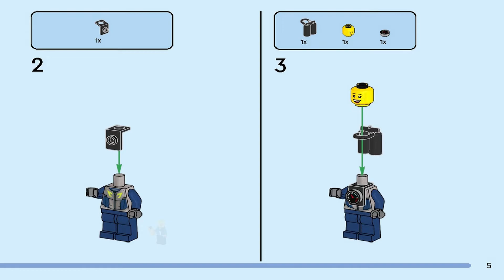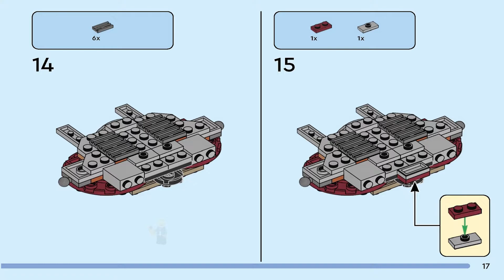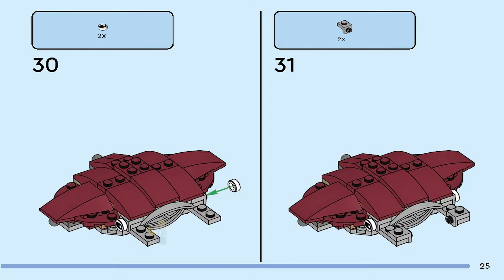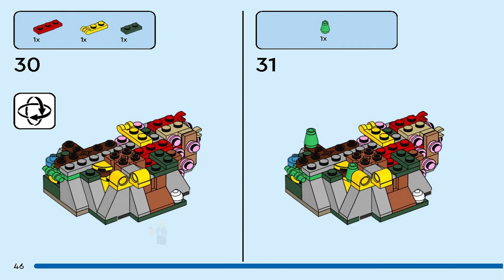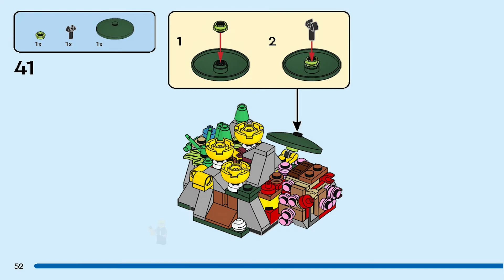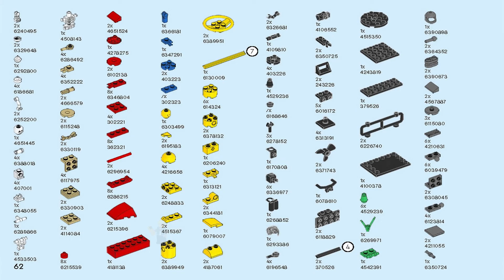LEGO Instructions | Creator | 31130 | Sunken Treasure Mission (Book 3)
LEGO 31130 Instructions from the LEGO Creator will guide you on how to build 31130 Sunken Treasure Mission.

Pieces: 522
Price: £24.99/ $/ €

Kids aged 8 and up can enjoy thrilling underwater adventures with the amazing LEGO® Creator 3in1 Sunken Treasure Mission (31130). The playset features a supercool submarine, a giant posable octopus toy, 2 minifigures and a safe with gold bars and gems.

Endless creative fun for little builders
Kids can enjoy 3 different build-and-play experiences with this LEGO Creator 3in1 set. They can build the submarine and octopus toys and then rebuild them into a smaller submarine and giant lobster playset. They can make a scene with a giant manta ray, a diver and a coral reef with a small cave, or use their imaginations and turn the same bricks into something else.

A fun digital experience for LEGO fans
LEGO toys come with interactive digital building instructions to make the building experience even more fun. Available in the LEGO Building Instructions app for use on smartphones and tablets, the zoom and rotate tools help kids visualize the model as they build.

• 3in1 toy – Little builders can enjoy nonstop creative fun with the LEGO® Creator 3in1 Sunken Treasure Mission (31130), featuring 3 models in 1: an octopus, a giant lobster and a giant manta ray

• Endless play possibilities – Kids can choose to play out stories with an octopus and a submarine, a giant lobster and a smaller submarine, or a giant manta ray, a diver and a coral reef

• Posable sea animals – The octopus can move its head and tentacles, the giant lobster can move its eyes, pincers, legs and tail, and the giant manta ray can move its tail and the tips of its wings

• Packed with features – The submarine has a cockpit, camera, propellers and a cargo hatch. The smaller submarine has a cockpit and propellers, and the coral reef has a secret cave

• 2 minifigures – There are 2 minifigures with each build: a skeleton and either a submarine pilot or a diver so kids can enjoy fun role-play action

• A fun build – This 522-piece building set lets kids aged 8 and up enjoy a rewarding building experience and makes a creative gift for passionate LEGO® fans

• Play on the go – Measuring over 3 in. (8 cm) high, 4.5 in. (12 cm) long and 4 in. (10 cm) wide, the submarine toy is a portable size for kids to take anywhere

• Interactive digital building – Using the LEGO® Building Instructions app, little builders can zoom, rotate and visualize a digital version of their model on their smartphones and tablets

• Premium quality – For more than 6 decades, LEGO® bricks have been made to ensure they pull apart consistently every time